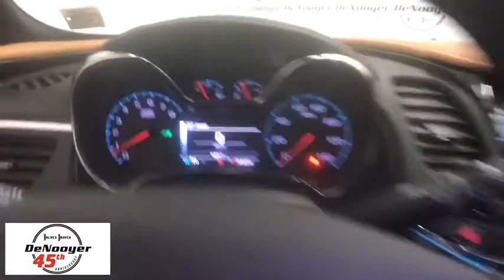2015 Chevrolet Impala Colonie, Albany, Saratoga Springs, Clifton Park, Schenectady, NY PL1561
DeNooyer Chevrolet
127 Wolf Road

CARFAX One-Owner. Clean CARFAX. Champagne Silver Metallic 2015 Chevrolet Impala LTZ 2LZ FWD 6-Speed Automatic Electronic with Overdrive 3.6L V6 DI DOHCbrbrRecent Arrival! Odometer is 41745 miles below market average!brbrAwards:br  * 2015 KBB.com Best Buy Awards   * 2015 KBB.com 15 Best Family Cars   * 2015 KBB.com 5-Year Cost to Own AwardsbrbrbrReviews:brbr  * Serene and quiet ride; sleek, feature-rich cabin; big backseat and trunk; excellent crash test scores. Source: Edmundsbr  * Impala is a vision of the future that lives for today. The powerdome hood, wide chrome grille, projector-beam headlamps and available LED daytime running lamps project the bold new face of Chevrolet. The provocative silhouette, sculpted bodysides and a choice of 18-, 19- or 20-inch wheels contribute further to its dramatic appearance and head-turning profile. The Impala interior has been transformed into a carefully crafted, exquisitely detailed environment with the driver's comfort and peace of mind its focus. A dramatic and innovative reinterpretation of the classic Chevrolet dual-cockpit instrument panel flows seamlessly around the driver, while visual accents such as available soft ice-blue ambient lighting ignite the senses. And with thoughtful design along with ingenuity, the 2015 Impala is spacious and comfortable, offering ample room for five passengers. At the heart of Impala is the acclaimed 3.6L V6 engine boasting 305hp and 0-60 mph in just 6.8 seconds. The available engine's refined power and finely tuned precision contribute to the confident and strong ride Impala is known for, while preserving impressive efficiencies such as an EPA-estimated 29 MPG hwy. Just as efficient is the 36 MPG hwy ECOTEC 2.5L 4-cyIinder engine with stop/start technology. The latest evolution of available Chevrolet MyLink infotainment is here along with an available 4G LTE Wi-Fi hotspot. Customize your driving experience by arranging the icons and features on your available 8-inch color touch-screen. It features an all-new intuitive interface with the latest, easy-to-use technologies. It's highly customizable so you can personalize the system to your preferences, and capable of linking up to 10 devices. Source: The Manufacturer Summary